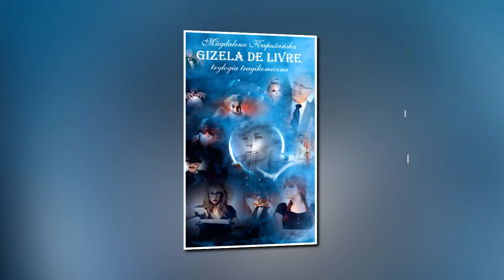GIZELA DE LIVRE Magdaleny Kapuścińskiej - cz.I - MOJA MATKA LITERATKA (fragment) czyta DIANA GIUROV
Wydanie pierwsze 2021
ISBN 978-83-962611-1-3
Wydawnictwo autorskie MAGDALENA KAPUŚCIŃSKA
Patronat:
POETARIAT
Slowemplecione.pl
TOMIKOVO
Redakcja: MAGDALENA KAPUŚCIŃSKA
Korekta: WOJCIECH JANISIO
Projekt okładki i oprawa graficzna: CZAREK PAPAJ
Zdjęcie autorki na okładce: DARIUSZ BANASIK
Pozostałe zdjęcia na okładce: pixabay.com oraz
Stock.chroma.pl

Wesprzyj nasze działania kulturalne darowizną za min 30 zł, a w nagrodę, za dobre serce i gest hojności otrzymasz papierowy egzemplarz z wyjątkową dedykacją dla wyjątkowej osoby (którą jesteś!)
Nr rachunku bankowego Fundacji Poetariat
PKO bp  PL 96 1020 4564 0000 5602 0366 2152